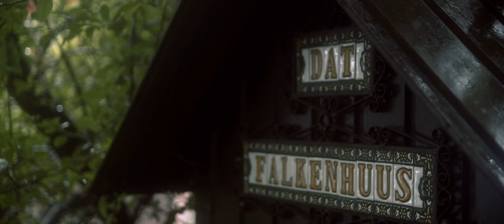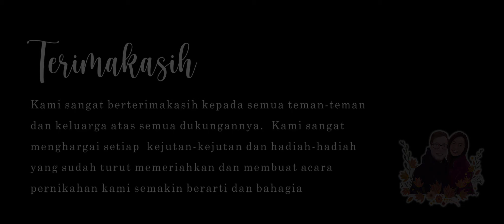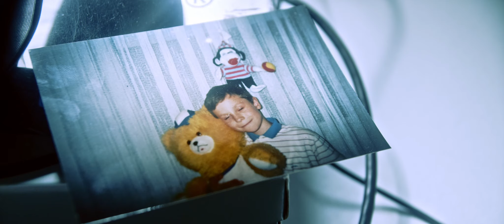Christi & Alex - Wedding Cinematic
Such a beautiful day to be a witness of.

K&F Black Pro Mist 1/4